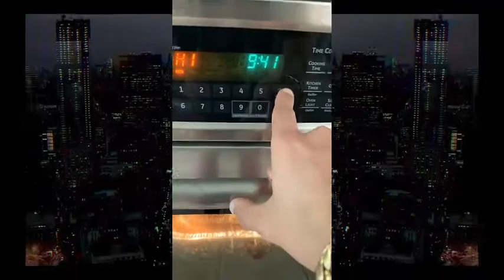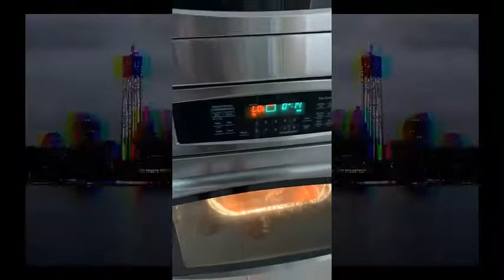El Dominio En Casa Cocinando LIVE "Exclusivo"